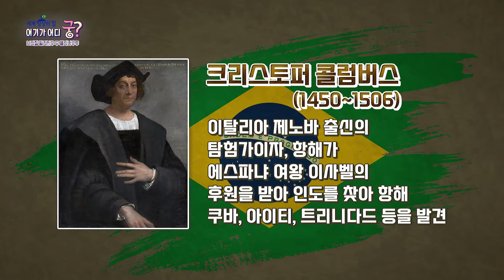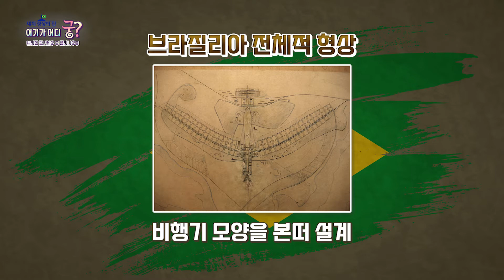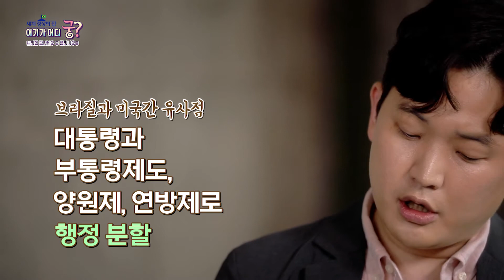브라질 팔라시우 두 플라나우투 [세계 정상의 집, 여기가 어디궁 ]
오늘의 세계 정상의 집
브라질 의 팔라시우 두 플라나우투 입니다!
with 안창모